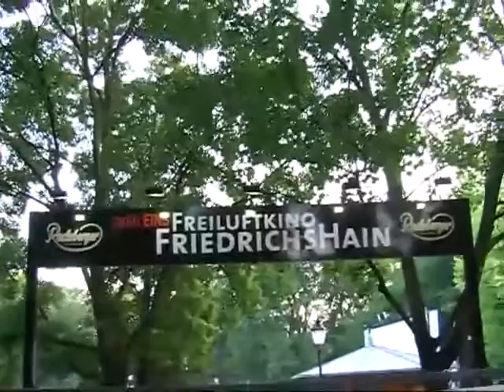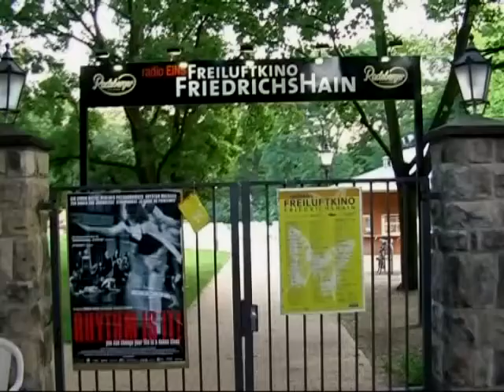Freilichtkino Berlin-Friedrichshain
Einen Kinobesuch der besonderen Art erleben Sie in Berlin-Friedrichshain.
Filmbeitrag von camcutvideo aus dem Jahr 2006